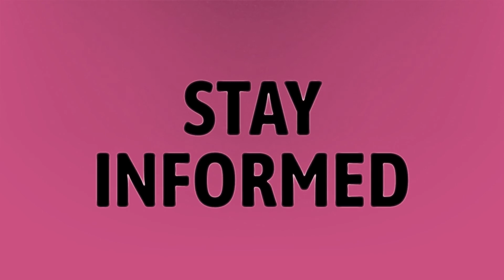Did Kobe Bryant die twitter?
Kobe Bryant Helicopter Crash Video • Did Kobe Bryant die twitter?